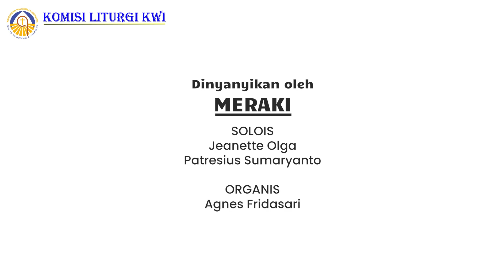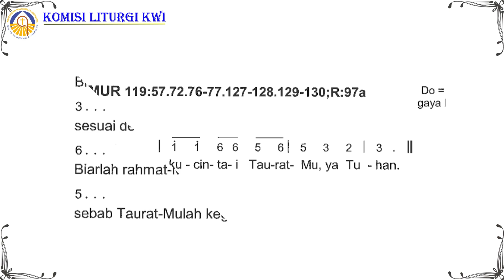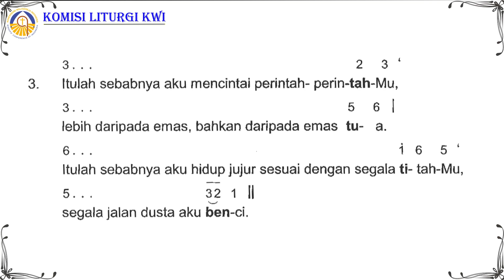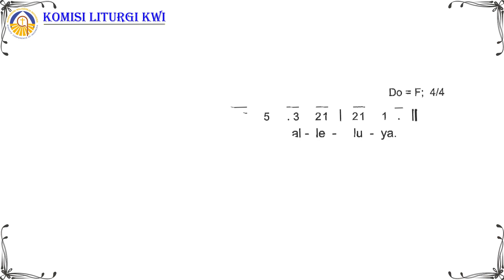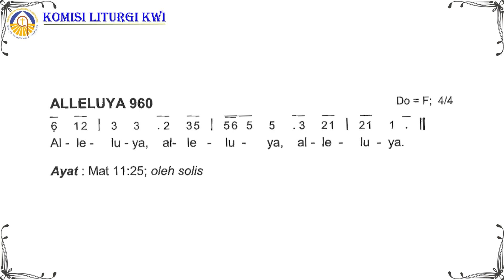Mazmur Tanggapan dan Bait Pengantar Injil MINGGU BIASA XVII – Tahun A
Komisi Liturgi KWI memproduksi contoh menyanyikan Mazmur Tanggapan dan Bait Pengantar Injil.

Mazmur Tanggapan dan Bait Pengantar Injil ini adalah Mazmur Tanggapan untuk MINGGU BIASA XVII – Tahun A. Mazmur Tanggapan ini ada di Buku Mazmur Tanggapan dan Alleluya (Edisi Baru), Komisi Liturgi KWI halaman 129-130.

Contoh Lagu ini dinyanyikan oleh Kelompok Meraki, Jakarta.